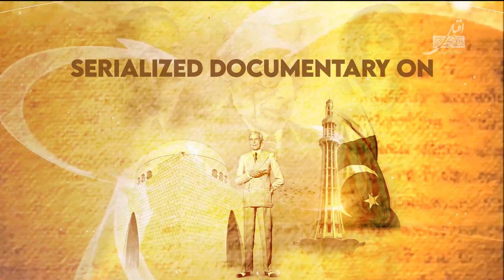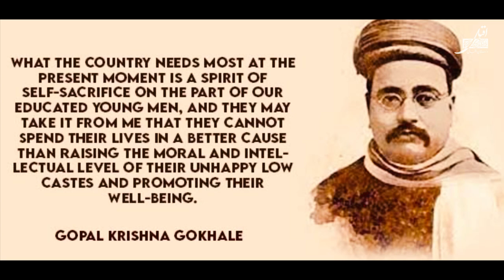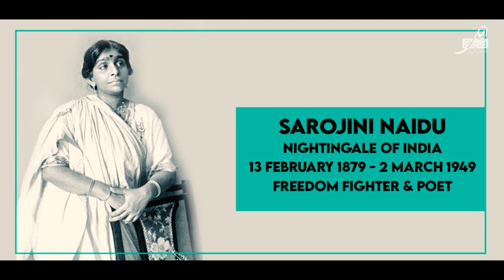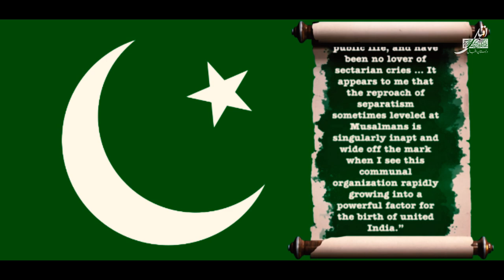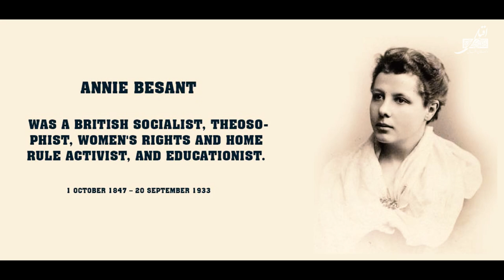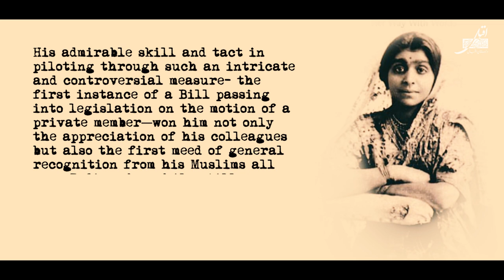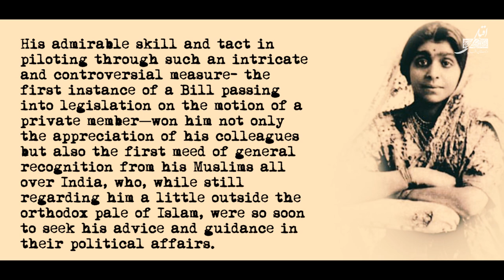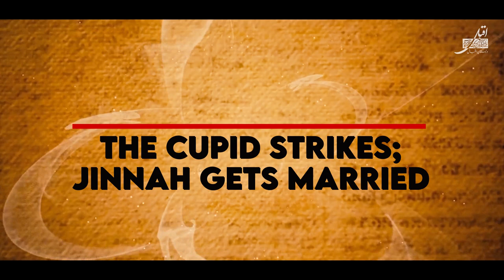Part # 03 - A Concise Biography of Quaid e Azam - Brig (R) Taimur Afzal Khan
Part # 03 of the Lecture Series titled A Concise Biography of the Quaid e Azam Muhammad Ali Jinnah, the Father and Founder of the Islamic Republic of Pakistan, by Brig (R) Taimur Afzal Khan.